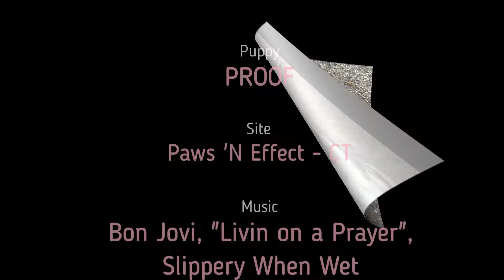032518 Proof SCAT